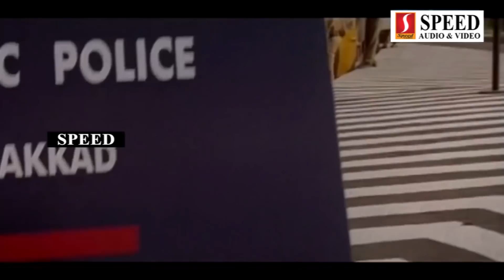"ഇവൾക്കെന്താ മൈക്ൾ ജാക്‌സൻറെ പ്രേതം കയറിയോ..? SUPER HIT MALAYALAM COMEDY LATEST UPLOAD 2018 HD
നിങ്ങൾക്ക്‌ ഇഷ്ട്ട പെട്ട മലയാളം കോമഡി കാണുവാൻ ഈ ചാനൽ സബ്സ്ക്രൈബ് ചെയ്യുക
Suraj started his career as a stand-up comedian. His mimicry shows were a success with the audience. He first acted in a film named Jagapoga which was a spoof of Malayalam movies.[6] He played the role of Pachan as well as Dadasahib in this film. He is generally regarded for his artificial mockery of the Thiruvananthapuram accent for which he is largely criticised. So far Suraj has acted in more than 200 films and have played the lead character in the films Duplicate and Thaskara Lahala. He is known for acting in the films Arabikatha, Ivar Vivahitharayal, Annan Thambi, Veruthe Oru Bharya, LollyPop, Gulumal: The Escape, Sakudumbam Shyamala, Adaminte Makan Abu Perariyathavar Action Hero Biju and Thondimuthalum Driksakshiyum'.

He won the National Film Award for Best Actor at the 61st National Film Awards for the film Perariyathavar, directed by Dr. Biju.[7] The story of the film revolved around a father and son working as Municipality workers and the harsh life they face. Noted filmmaker and jury chairman Saeed Mirza, while announcing Suraj's award in a press meet, said: "Suraj has played a municipal sweeper [in the film] but it is an incredibly dignified performance. He excels in comedy but in this film Suraj has brilliantly played a reticent character. I would not have been able to sleep had his name not been in the list of awardees